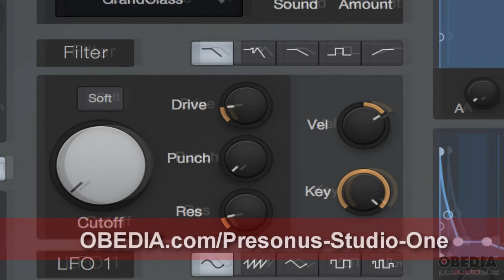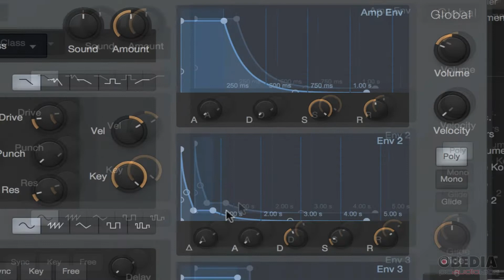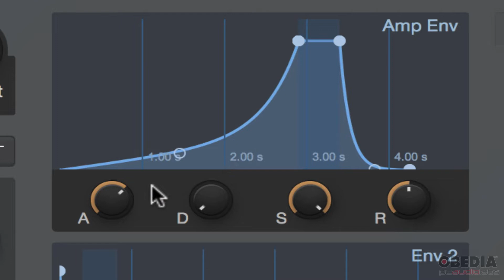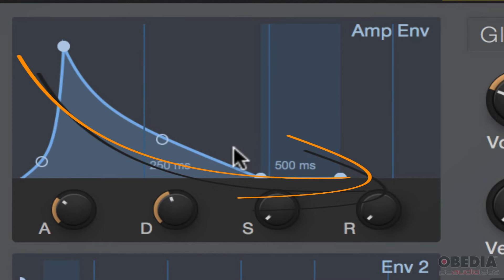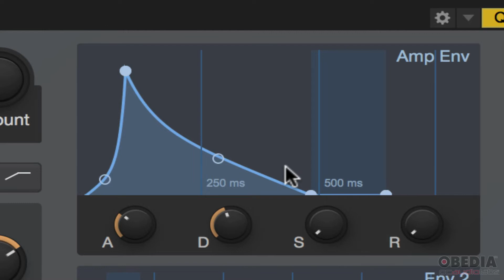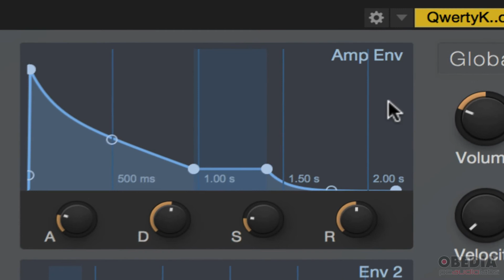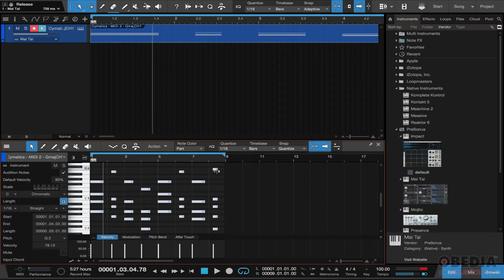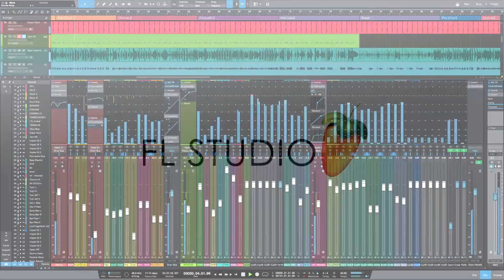Studio One: Mai Tai Amp Overview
In this video, OBEDIA trainer Jeff gives you a look  at the Amplifier in Studio One's Mail Tai  virtual synthesizer.

This is a great primer for anyone who wants to learn digital synthesis and the basics of how synthesizers work.

Make sure to check out Jeff's other two sessions on synthesis for free, here on our Youtube channel.

If you want to l earn how to use PreSonus Studio One in REAL TIME with a digital audio professional, call OBEDIA today  to get started. We offer one on one training and tech support for digital audio at a lower cost than any video service on the market, with real music industry professionals to help you learn your music hardware and software in real time.